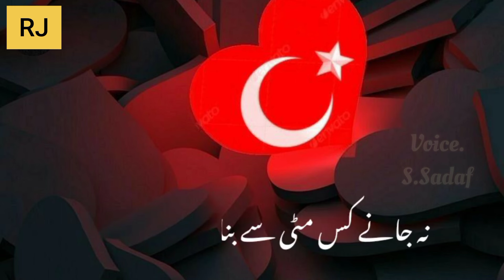Bahut udaas hai dil mera new status@RiM JHIM# Voice.S...Sadaf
Bahut udaas hai dil mera very sad poetry new WhatsApp status Voice.S.Sadaf.
RIM JHIM